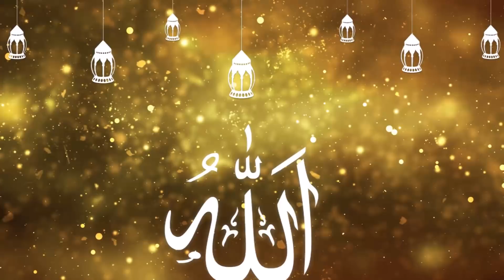El Mounchid Djelloul - Istaghfir I المنشد جلول - استغفر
Titre : Istaghfir I استغفر
Chant : El Mounchid Djelloul _ المنشد جلول
Conception et Réalisation : Toufik Boumelah
Studio : La Place _ Oran.